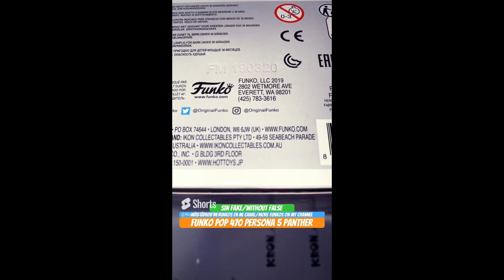Unboxing Funko Pop 470 Persona 5 Panther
Unboxing Funko Pop 470 Persona 5 Panther funko youtube funkopop persona5royal persona5 panther unboxing Funko Pop